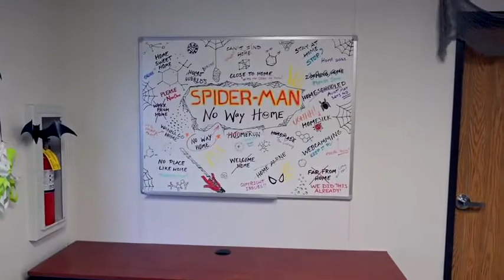Spider-Man: No Way Home (2021) / Trailer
Spider-Man: No Way Home (2021) / Spider-Man: No Way Home / Trailer
This, we can confirm. 'Spider-Man: No Way Home' only in movie theaters this Christmas.